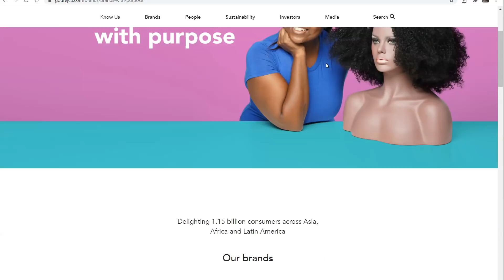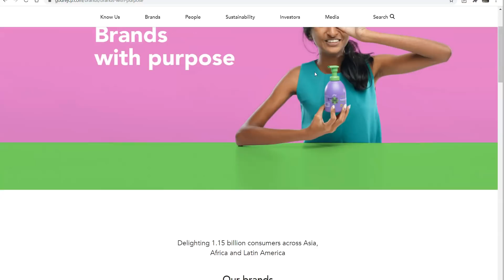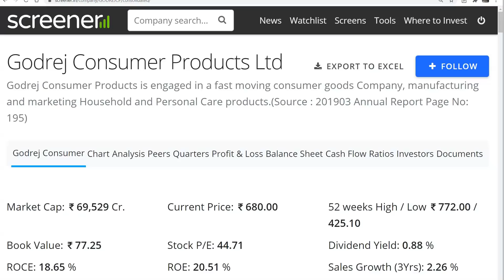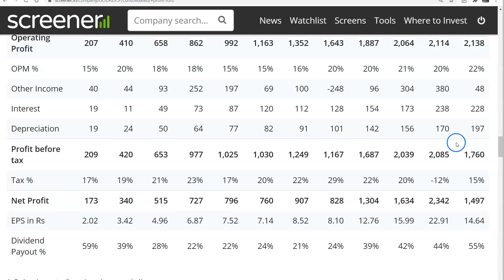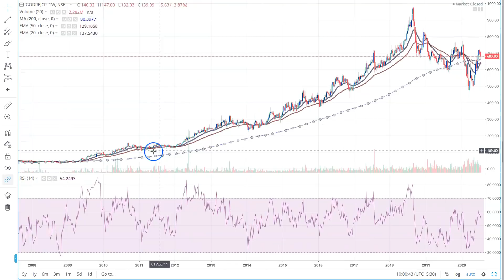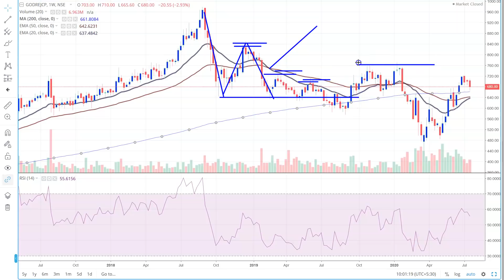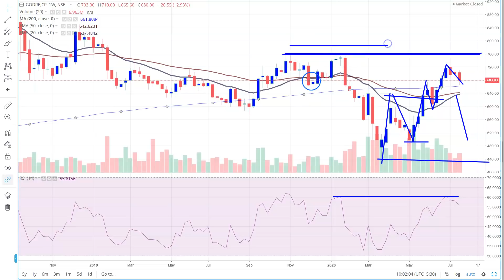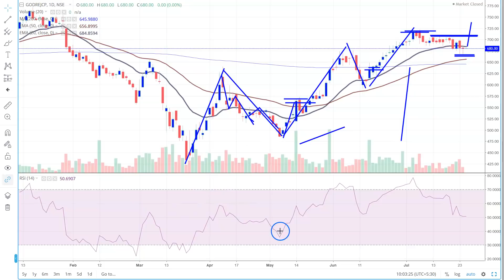30 गुना Return 9 साल में, फिर से जाग रहा है , Long Term Investment, Godrej Consumer Share